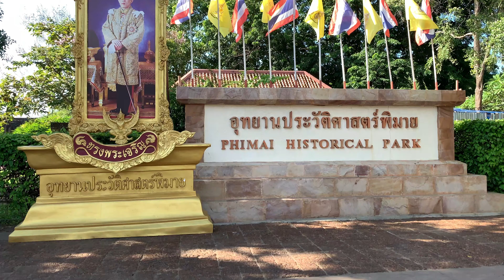Nakhon Ratchasima, Thailand - Phimai Historical Park (As Green As Can Be)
Phimai Historical Park in Phimai, Thailand is the largest Khmer ruins in Thailand. The ticket cost 100 Baht (approximately $3.50 USD).

This trip was taken in September 2019.